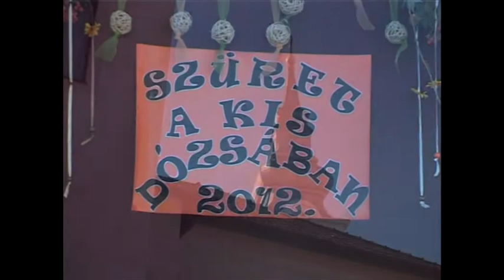Szüreti a pásztói Kisdózsában 2012-ben